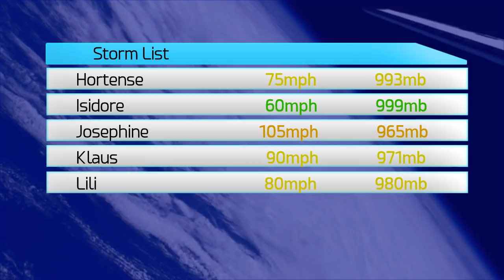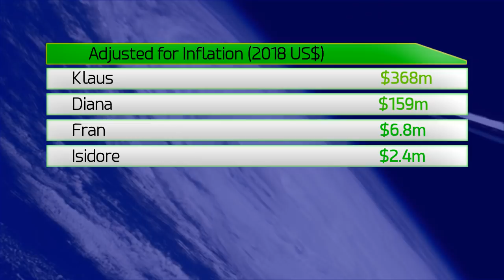1984 Atlantic Hurricane Season Animation v.2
The 1984 Atlantic hurricane season featured 13 named storms and 5 hurricanes, including Diana which gave the United States east coast a major scare.